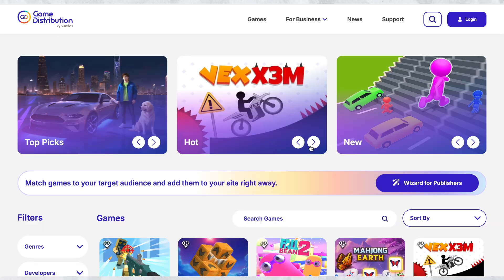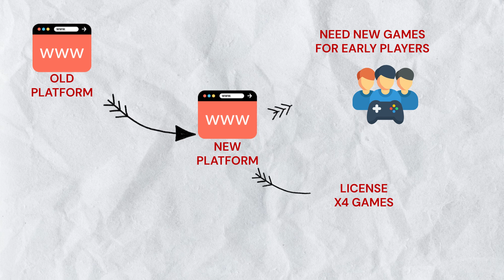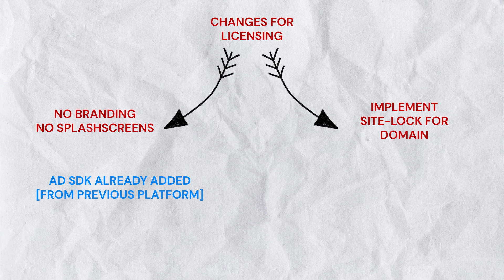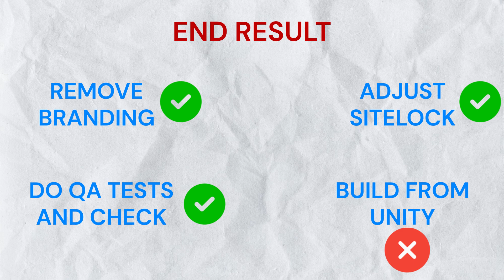I made $2000 in 8 hours as a Game Developer!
This was the most amount of money I made in a single day as a Web Game Developer!

Some game engines you can use to build web games:

1) PlayCanvas
2) Cocos
3) Godot 4
4) Construct
5) Defold